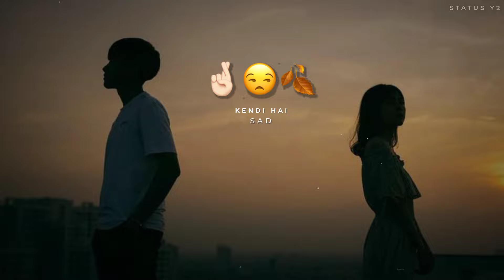Dur Jane Se Bhi Na chain Payenge | Rahat Fateh Ali Khan | Ringtone | New Whatshapp Status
dur jane se bhi na chain paoge status dur jane se bhi na chain paoge song dur jane se bhi na chain payenge status
dur jane se bhi na chain paoge status full screen
dur jane se bhi na chain paoge status 4k
dur jane se bhi na bhul payenge status dur jane se bhi na chain paoge ringtone
dur jane se bhi na chain payenge jitna bulayenge yad aaenge status
dur jane se bhi na chain paoge status black screen
dur jane se bhi na chain payenge ringtone

rahat fateh ali khan status song
rahat fateh ali khan status full screen rahat fateh ali khan status sad
rahat fateh ali khan status video
rahat fateh ali khan status zaroori tha rahat fateh ali khan status love
rahat fateh ali khan status whatsapp rahat fateh ali khan status black screen
rahat fateh ali khan status qawwali

arijit singh whatsapp status song
arijit singh whatsapp status full screen
arijit singh whatsapp status video arijit singh whatsapp status sad, arijit singh whatsapp status new
arijit singh whatsapp status 4k
arijit singh whatsapp status black screen
arijit singh whatsapp status lyrics arijit singh whatsapp status bengali song